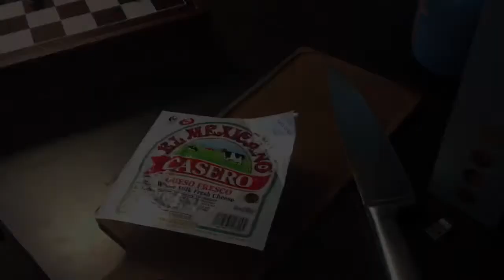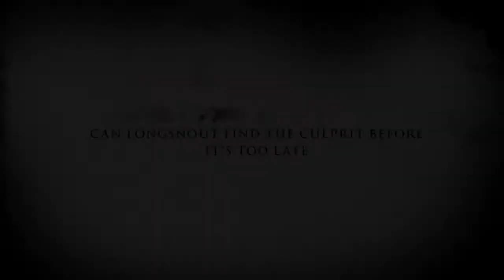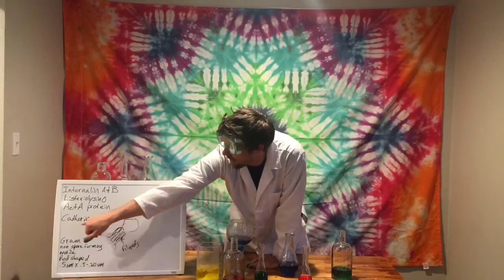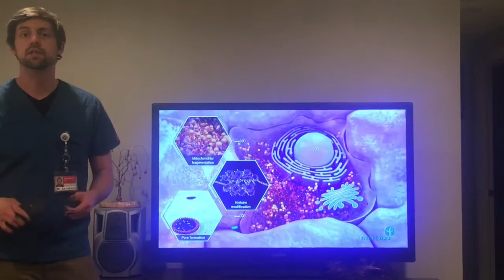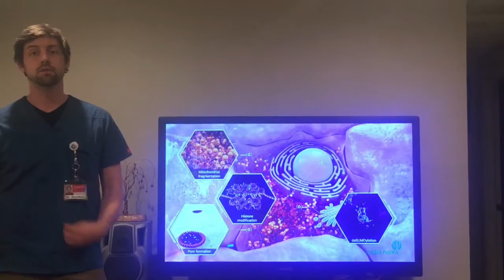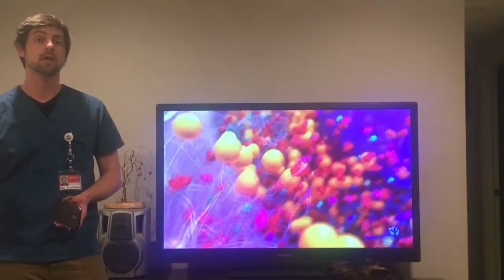Listeria Hysteria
A short film about Listeria Monocytogenes